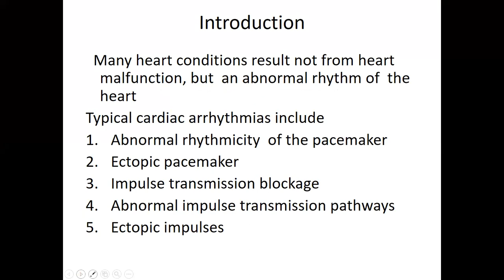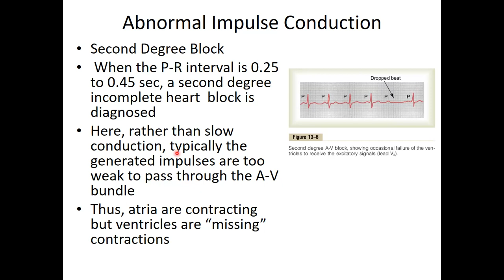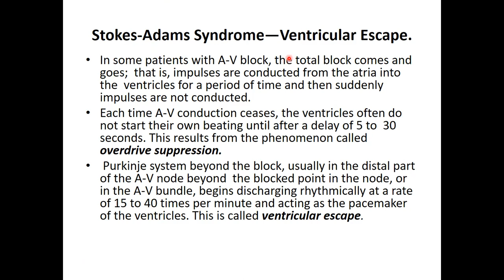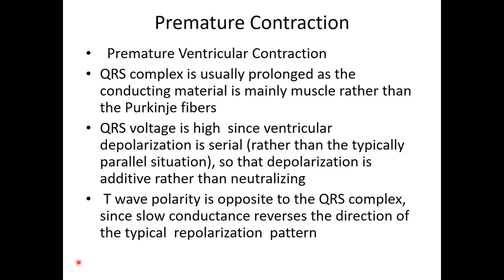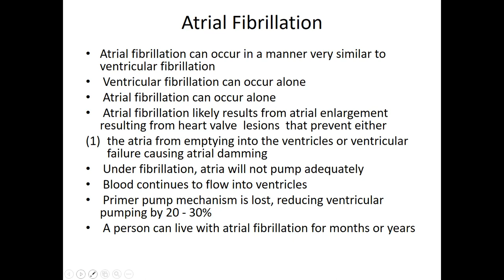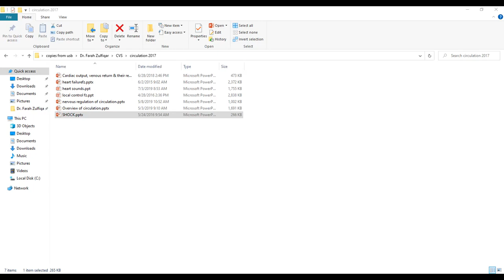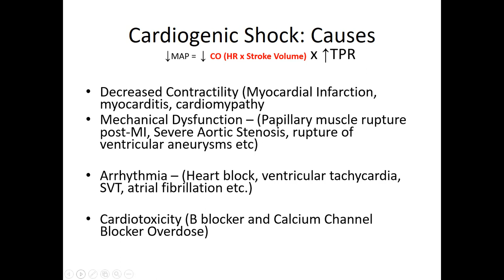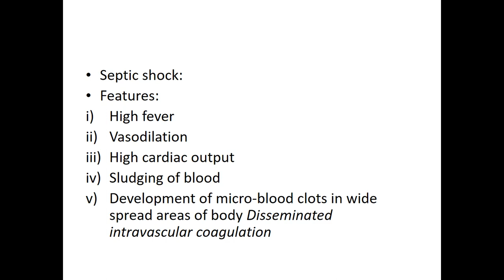Arrhythmias atrial flutter ventricular tachycardia by dochaseeb&insia academia